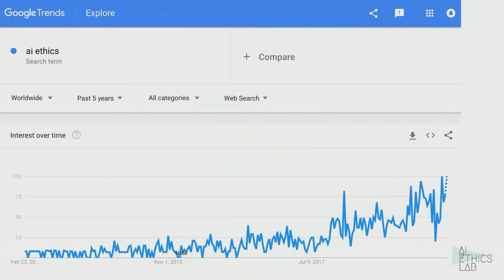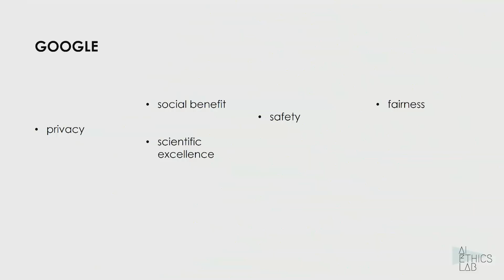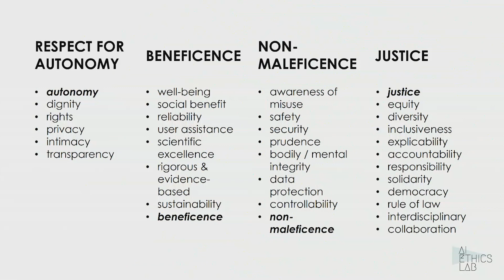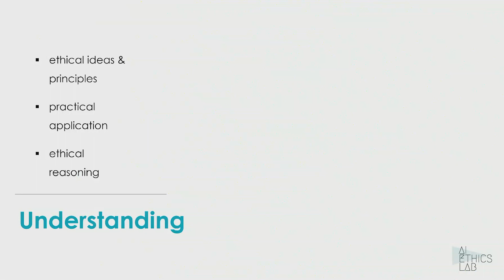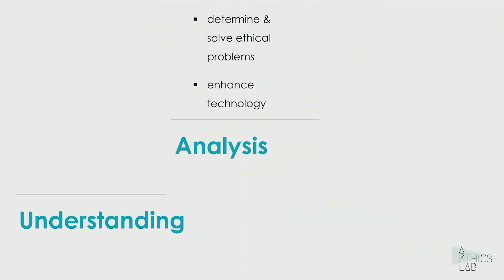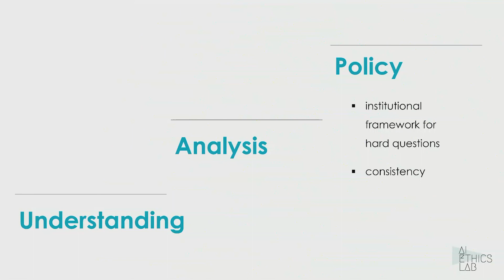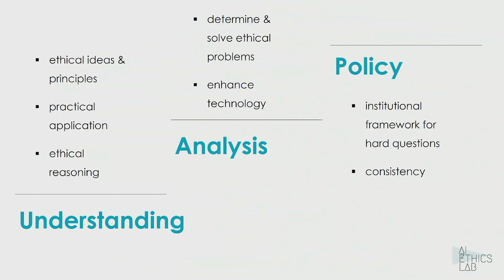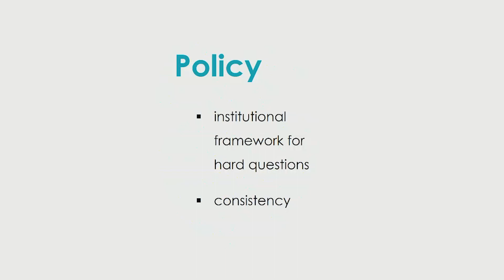Integrating ethics into AI research & development | Cansu Canca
In this talk from the Harvard Business School 2019 Digital Transformation Summit, Cansu Canca from AI Ethics Lab presents "Integrating ethics into AI research & development."